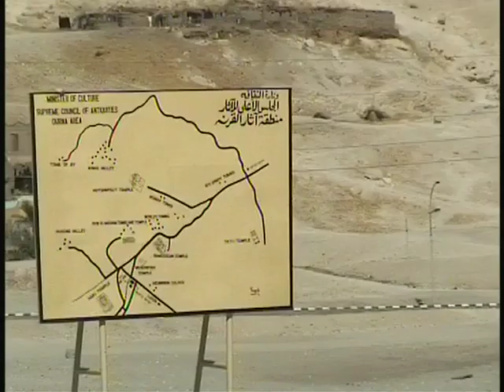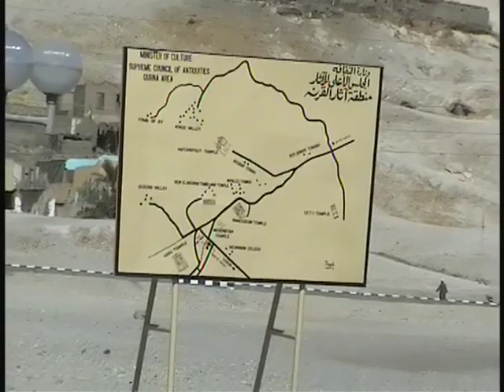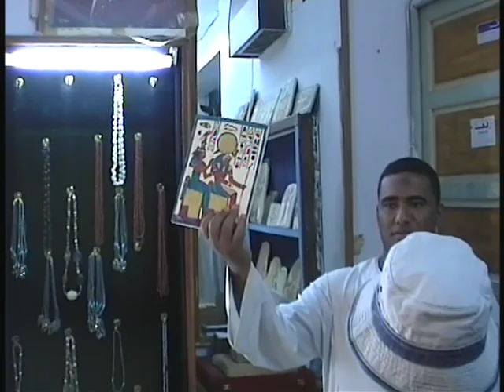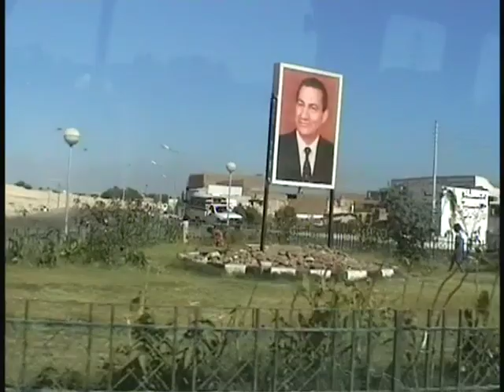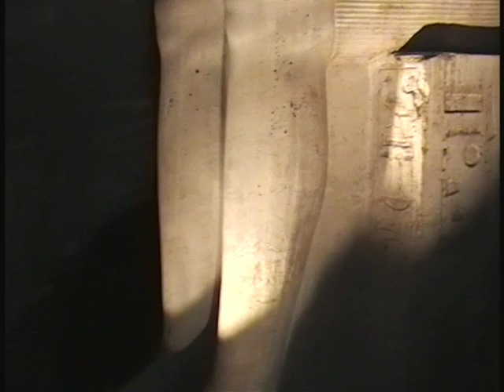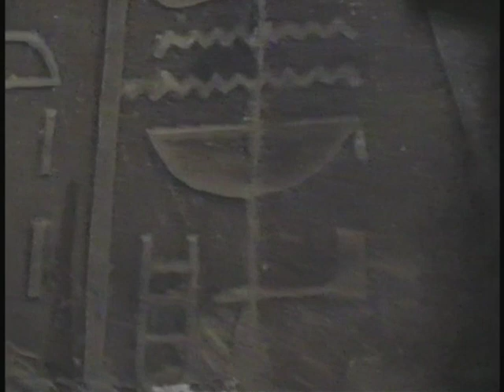Egipto, cuna de las civilizaciones viaje 2005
Egipto, país que une el noroeste de África con Medio Oriente, data del periodo de los faraones, tiene monumentos de milenios de antigüedad ubicados junto al fértil valle del río Nilo, incluidas las colosales pirámides de Guiza y la Gran Esfinge, al igual que las tumbas del Valle de los Reyes y el Templo de Karnak bordeado de jeroglíficos en Luxor, en la capital El Cairo hay monumentos otomanos, como la mezquita de Muhammad Alí y el museo Egipcio, un tesoro de antigüedades.
Veremos tiendas diversas, montaremos en calesa para recorrer el Cairo